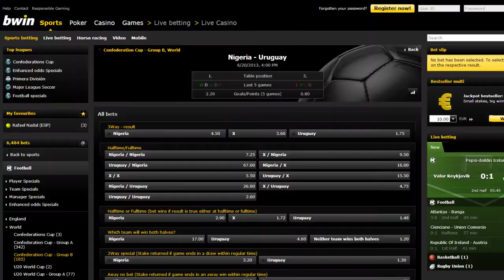Nigeria vs Uruguay 2013 | Análisis de Apuestas | Copa Confederaciones Brasil 2013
La emoción por los juegos de la segunda ronda de la Copa Confederaciones Brasil 2013 continua, cuando Nigeria se enfrente a Uruguay este 20 de Junio, en el estadio Estadio Fonte Nova en la ciudad brasileña de Salvador.

Las principales casas de apuestas, tienen a Uruguay de favoritos para este encuentro. Veamos cual es la opinión de nuestro presentador Dax Floyd para este juego.